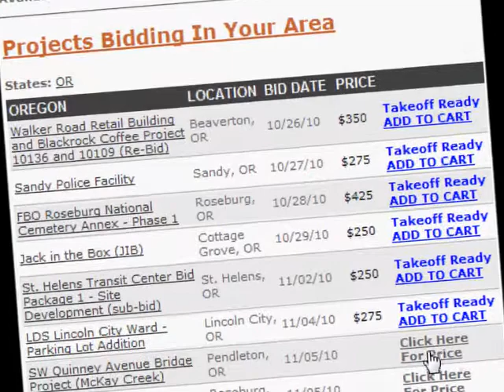How To Request A Price Quote From The DirtStore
This help video will show you how to request a price quote on any project listed on the DirtStore.